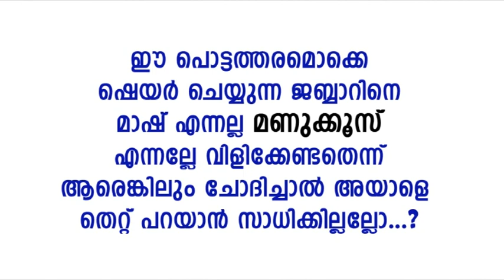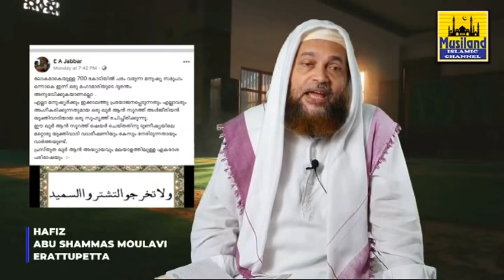ഇനിയും എനിക്ക് നാണം കെടാനുള്ള നാണവും മാനവും സ്റ്റോക്ക് ഇല്ല... ജബ്ബാർ മാഷ് കരയുന്നു | Reply Jabbar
പരിശുദ്ധ ഖുർആനെ വിമർശിക്കാൻ പലതരം തരികിടകളുമായി ഇറങ്ങുന്ന യുക്തിയില്ലാ വാദികളുടെ നേതാവ് ജബ്ബാർ മാഷ് വീണ്ടും നാണം കെടുന്നു...

reply to jabbar mash
reply jabbar mash
yukthivadhi reply
yukthivadhi islam
jamida teacher reply
reply to jamida teacher
reply jamida

Mathaprasamgam 2020
Mathaprabhashanam 2020

Copy Right Content Owner :
Kakkanad
Kochi

ഈ ചാനലിലെ പ്രഭാഷകരായ നമ്മുടെ ഉസ്താദുമാർ:

കബീർ ബാഖവി കാഞ്ഞാർ പ്രഭാഷണം
കബീർ ബാഖവി പ്രഭാഷണം
kabeer baqavi usthad
kanjar usthad
kabeer baqavi new
കബീർ ബാഖവി ഉസ്താദ്
Kabeer baqavi Kanjar
കബീർ ബാഖവി കാഞ്ഞാർ

shameer darimi kollam new
ഷെമീർ ദാരിമി കൊല്ലം

Anvar Muhiyideen Hudavi new
അൻവർ മുഹിയുദീൻ ഹുദവി

അൽ ഹാഫിസ് സിറാജുദ്ദീൻ ഖാസിമി പത്തനാപുരം
Al hafis sirajuddeen qasimi pathanapuram
sirajudeen qasimi new

Kummanam Nisamudeen Azhari
kummanam usthad new
കുമ്മനം നിസാമുദീൻ അസ്ഹരി
കുമ്മനം ഉസ്താദ്

Simsarul haq hudavi new

Navas mannani Panavoor
നവാസ് മന്നാനി പനവൂർ

പിഞ്ചു ബാലൻ
സ്വാലിഹ് ബത്തേരി
swalih bathery new

bava moulavi new
bava moulavi angamaly
ബാവ മൗലവി അങ്കമാലി

E p aboobakkar qasim new
ep qasimi new
ഇപി അബൂബക്കർ ഖാസിമി പത്തനാപുരം

aboo shammas moulavi
shammas moulavi new
അബൂ ശമ്മാസ് മൗലവി ഈരാറ്റുപേട്ട

aliyar qasimi new
aliyar usthad
aliyar moulavi
അലിയാർ ഖാസിമി

Mishab thangal
മിസ്അബ് തങ്ങൾ

Ramalan 2020